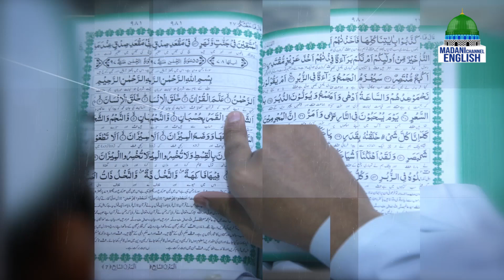Islam The Universal Religion Ep#10 | Topic: Preparation of Death | Madani Channel English